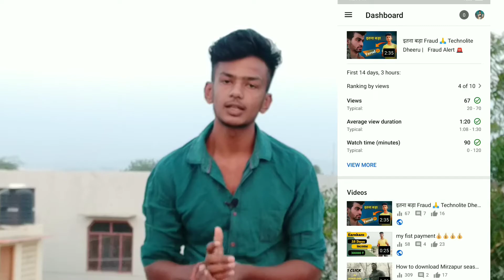YouTube Impressions CTR Full Explained | How to increase YouTube Impression & views Expl in hindi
‌How to verify YouTube channel in mobile. 2020

‌Category.?   technical

daz games youtuber impressions 3youtube video impressions kaise check kareyoutube impressions click through rate meaningyoutube impressions,

youtube impressions 2hype,
daz games youtuber impressions 3